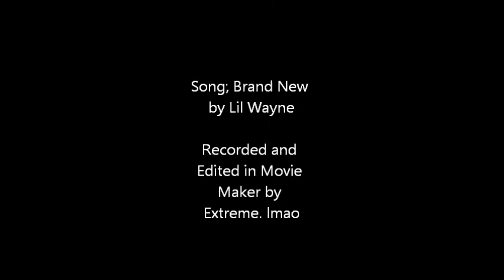Theory vs Awaken #9 2-0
Good Game.